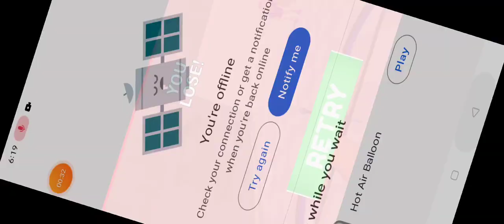PANKAJ SINGH MY HOUSE PART 2